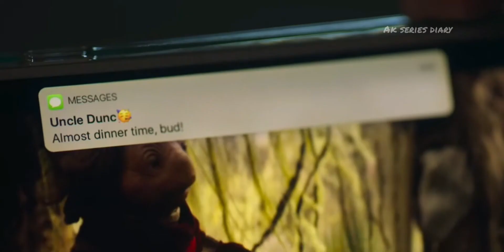Locke and Key Season 2 Episode 3 Tamil explanation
Locke & Key is a American fantasy series based on a comic book. First season was launched on 2020.

Plot line: New mysteries are unlocked by the Locke family. How will they be able to handle the truth! Lets find out!

Final season of Locke and key- Season 3 is about to release on Aug 10.